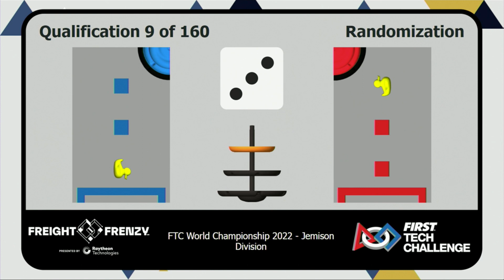2022 FTC World Championships - Match 1 (314 Points)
Jemison Division
20 April 2022
Houston, TX